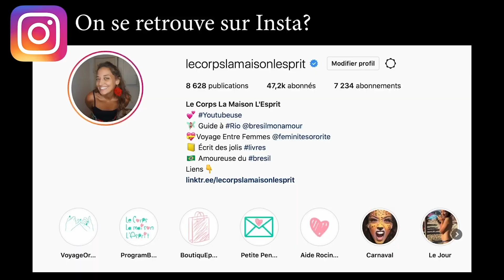🔻Cette invention est GENIALE | Le Corps La Maison L'esprit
🔔 Dans cette vidéo je réponds aux questions du jeu de cartes "si tu pouvais". N'hésite pas à me partager tes réponses dans les commentaires !

 🎼  Musique  🎼
La musique de fin est jouée par Léandro